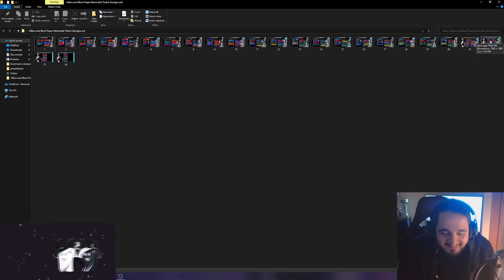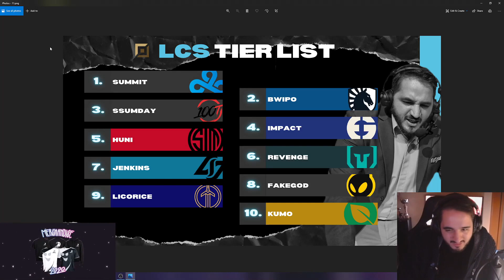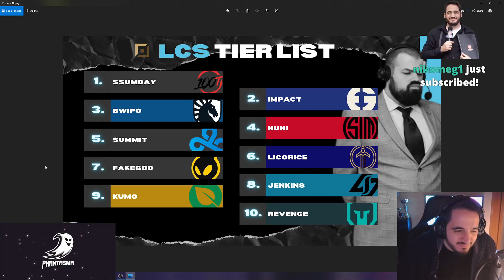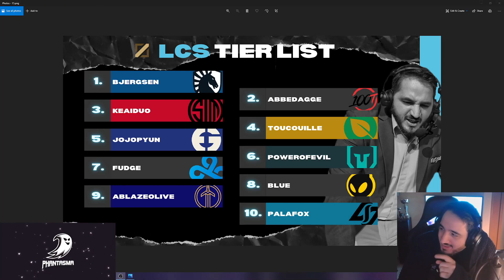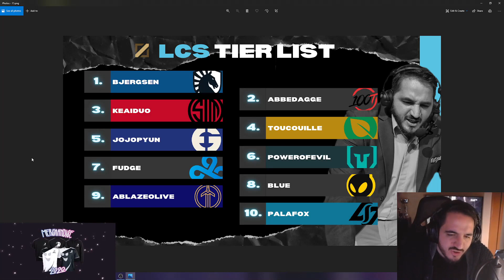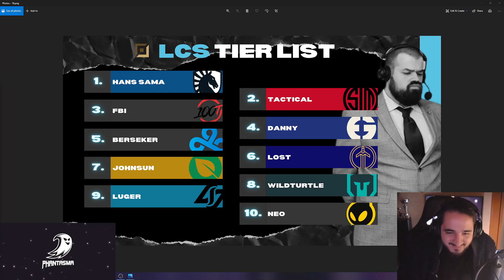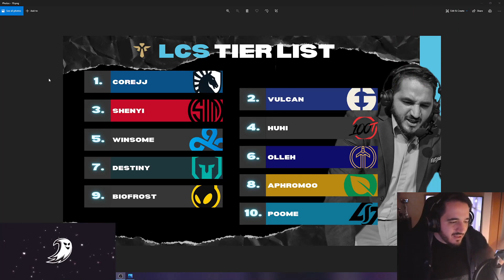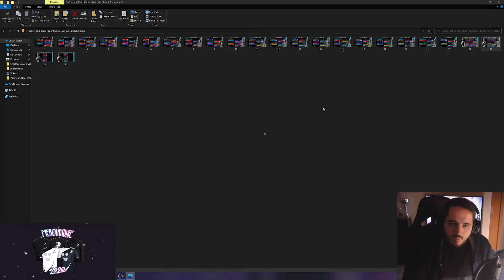IS LCS better than LEC? LCS Teams and Players TierList Spring Split 2022 - TheRock7 FT TonyB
00:00 - 00:50 // Intro
00:51 - 02:20 // Teams
02:21 - 05:00 // Top
05:01 - 07:55 // Jungle
07:56 - 12:10 // Mid
12:11 - 15:42 // Adc
15:43 - 19:50 // Support
19:51 - 20:46 // Outro